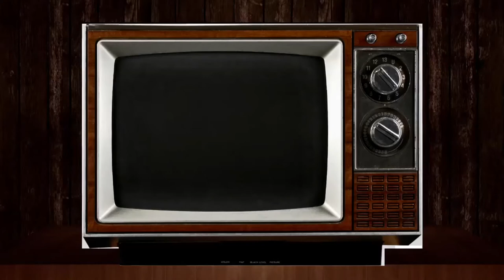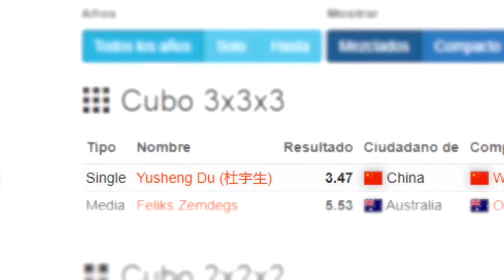Historia y curiosidades del Cubo Rubik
UnDía como hoy de 1944 nace Erno Rubik, creador del famoso cubo que lleva su nombre. Esta es la historia y curiosidades de este clásico juguete científico en la imagen y voz de Cristian Matamala, facilitador del MIM.